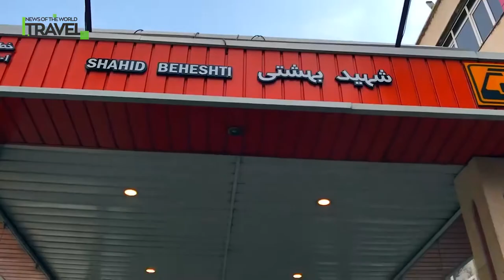TRAVEL 1 - NEWS OF THE WORLD